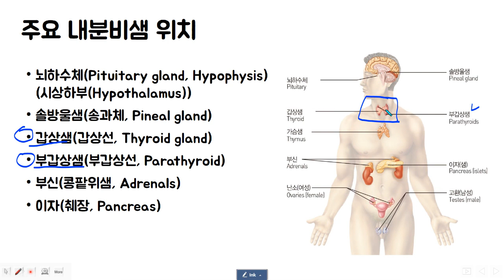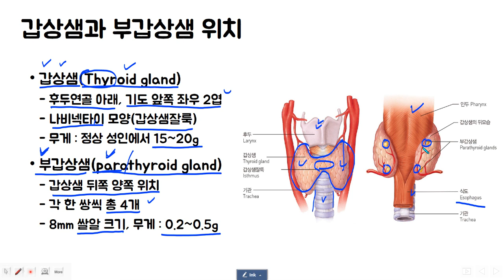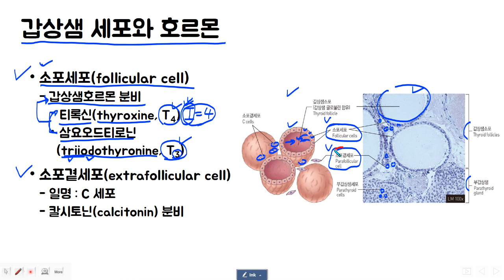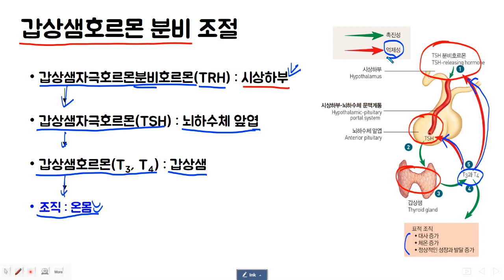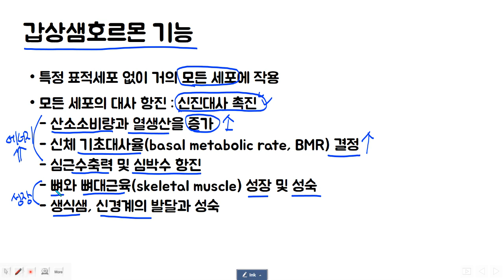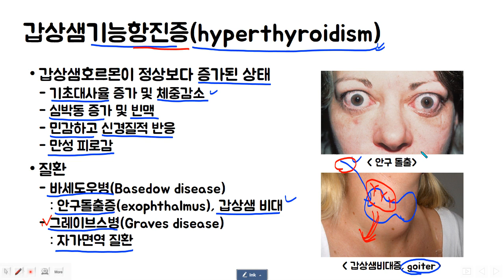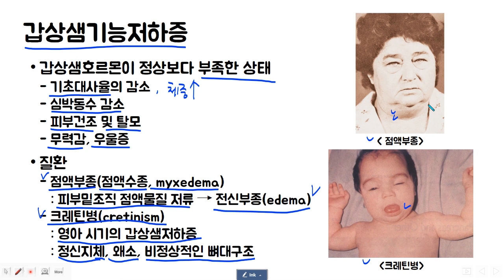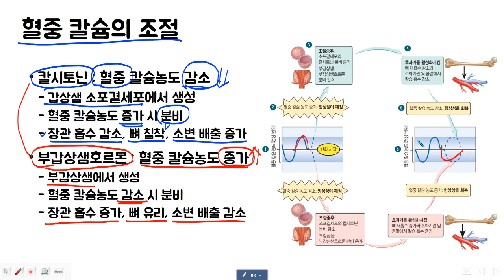내분비생리 : 갑상샘&부갑상샘 호르몬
호르몬에서 갑상샘 및 부갑상샘 호르몬에 대해 알아봅시다.
기능과 관련한 과잉증 과소증까지 알아봅시다~!!

(오류 수정)
그레이브스병과 바제도병은 같은 질환입니다!